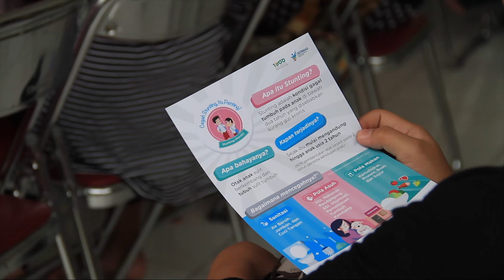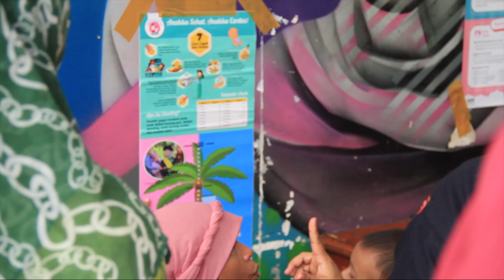Ambassador of Public Health - National Nutrition Day 2020